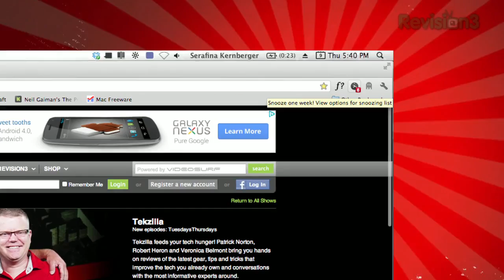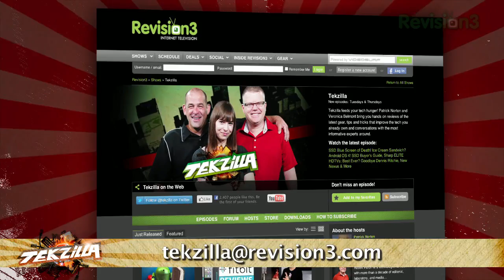Manage Tab Overload in Chrome! - Tekzilla Daily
Want to keep a tab around so you can get back to it later? There's no need for it to take up space in your browser window, thanks to Page Snooze, and Veronica shows you why on today's Tekzilla Daily.